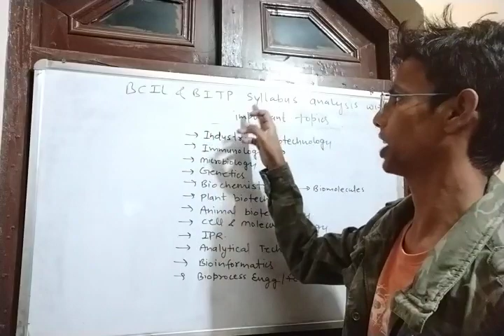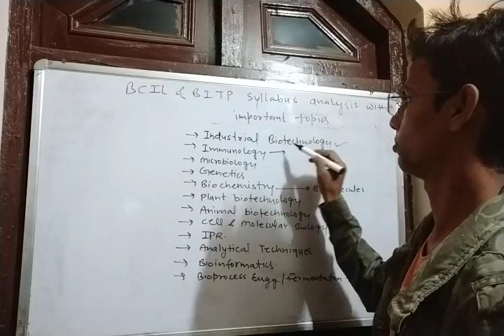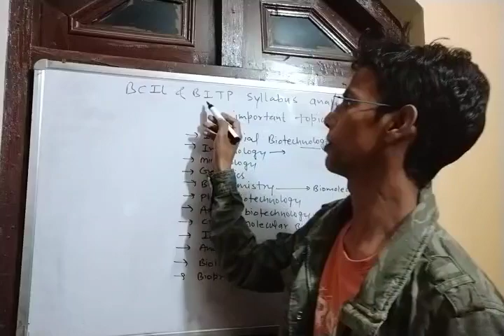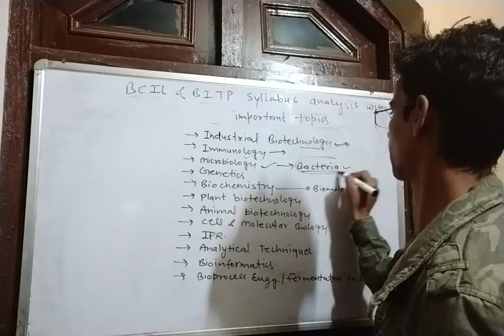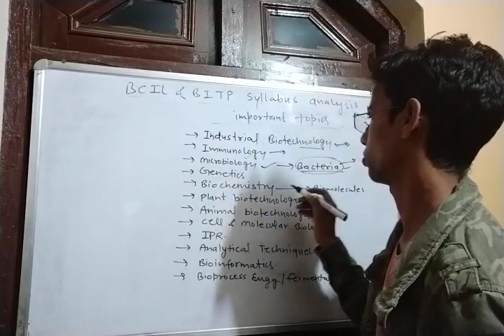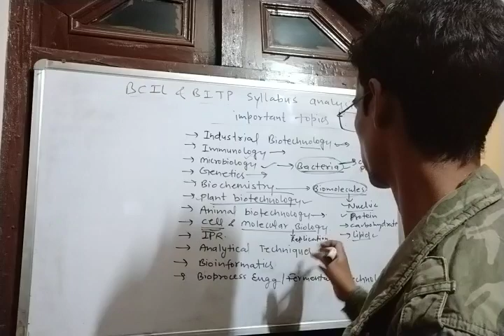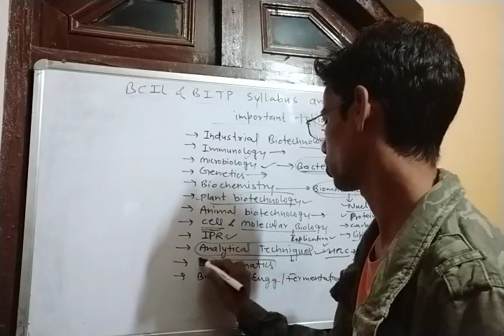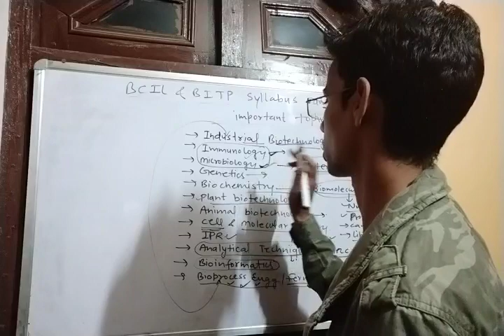DBT - 2024-25 || BCIL & BITP Syllabus Analysis with important topics......By Chiki's Biology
Open link to join success ladder fundamental batch for B.Sc

Real Top Recruiters for Biotechnology students:-
1- Biocon
2- Serum institute of India
3- Biological E Limited
4- Dr Reddy Lab
5- Rasi seeds
6- Novo nordisk
7- Aventis
8- Indian immunologicals
9- Sun-pharma
10- Piramal healthcare
11- Wockhardt
12- Venkateshwara hatcheries

1- Kumar Bhaskar AIR 11
2- Rajat Anand AIR 23
3- Smitin Bhosale AIR 70
4- Mayur AIR 319
5- Rahul pandit AIR 34
6- Sayam ji gupta AIR 480 (BT), IIT JAM Biotechnology AIR 284 (Got admission in IIT Guwahati)
7- Devesh Yadav (Got admission in IIT Kharagpur)
8- Ashadul Haque (Got admission in IIT BHU varanasi)
9- Roshika kaushik AIR 147
10- Chandan Nandi AIR 437
11- Sonu Pahal AIR 392
12- Abhishek Gupta GATE BT Score 511
13- Akshaya Suren  GATE BT Score 444
14- Sourav garg AIR 912
15- Saniya Pamnani GATE BT Score 454

1- Deepanshu Verma AIR 250
2- Samanwita Mohapatra AIR 138
3- Sourish Sen AIR 579
4- Mukul kaushik  315 (GATE Score)
5- Shilpi Laha 510 (GATE Score)
6- Vivek Shekhar 486 (GATE Score)
7- Bandana Pant AIR 362 (GATE Life Sciences)
8- Md Rohiuddin AIR 268 ( GATE Life Sciences)
9- Anmol Shrivastava 471 (GATE Score)
10- Patanjali Priya 525, GATE Score ( GATE Life Sciences)
11- Rajeev Ranjan 379 (GATE Score)
12- Neha dua 516 GATE Score, (GATE Life Sciences)
13- Renu tailor 456 GATE Score, (GATE Life Sciences)
14- Ankur Kumar AIR 538
15- Kartheek Swayamprakasam AIR 914
16- Koustav Gosh AIR 367
17- Aindrila Roy AIR 349
18- Vivek Kumar Singh AIR 1294
19- Subhrodeep Saha AIR 33
20- Anhana Angel AIR 442
21- Shubham Tripathi AIR 953
22- Sakshi Sharma 374 (GATE Score)
23- Sapna dhani 431 (GATE Score)
24- Babita Bhatt 481 (GATE Score)
25- Prabhat Kumar 204 (GATE Score)
26- Sam Kul AIR 118
27- Keerti Pandey AIR 1300
28- Santoshi Acharyajee  AIR 127
29- Swati Sharma AIR 127 (GATE Life Sciences)
30- Nirmal mahar AIR 13
31- Aditya amrut pawar 325 (GATE Score)
32- Shruti Jain AIR 900
33- Shiv Singh 491 (GATE Score)
34- Pratul damdar 325 (GATE Score)
35- Silpi Sarika AIR 739 (GATE Life Sciences)
36- Swaranava garai 414 (GATE Score in XL)